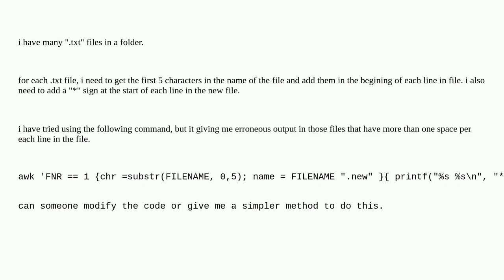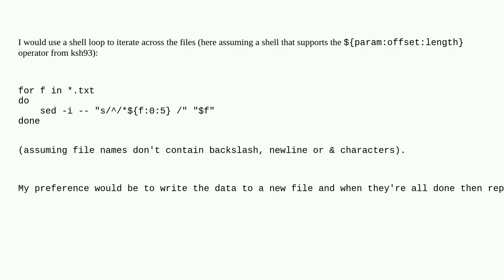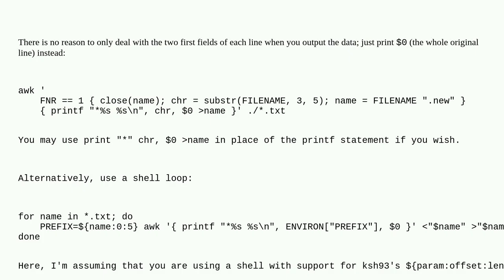Unix: adding first 5 characters of a file name to each line in the file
adding first 5 characters of a file name to each line in the file

A special thanks goes out to the community

  text-processing awk